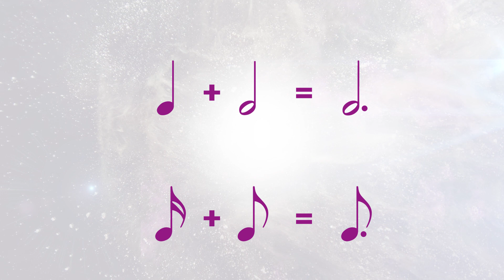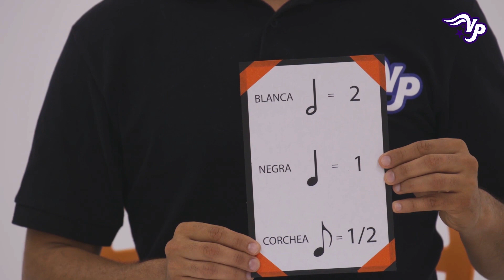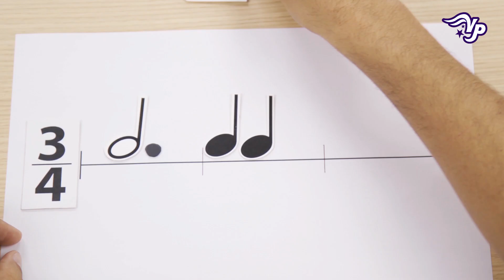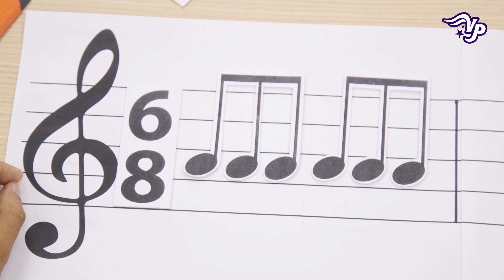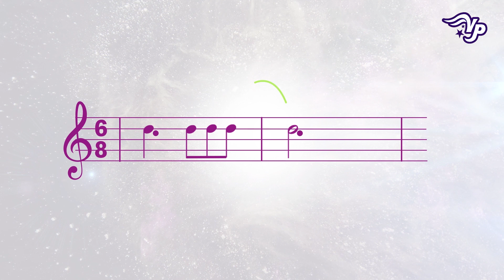A3 M14 S4 EL PUNTILLO HD